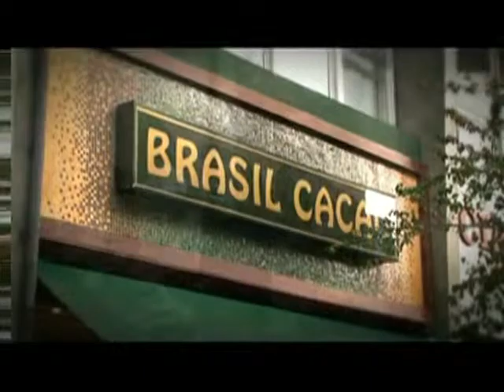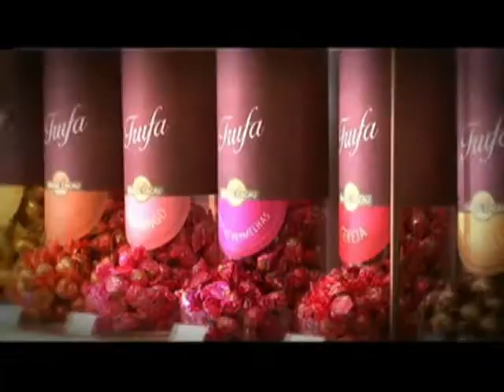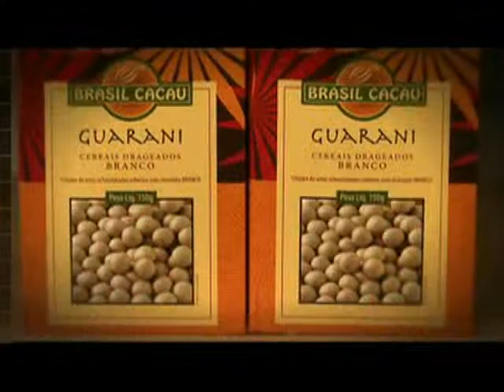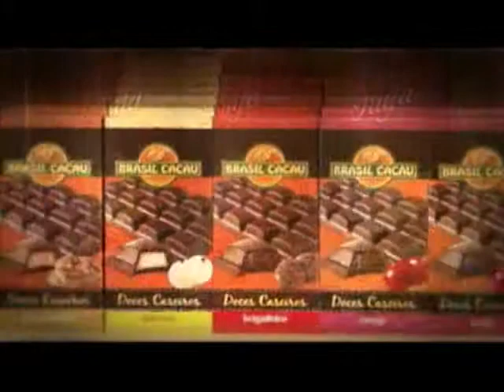24/07/2010 - Entrevista com Marina Elali